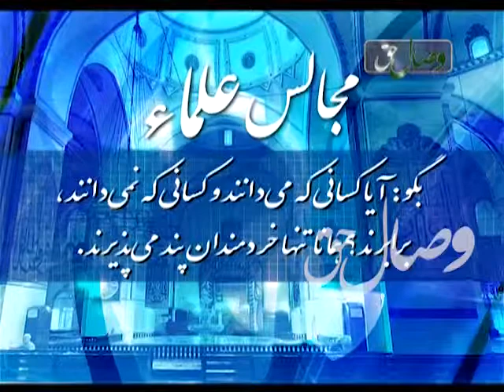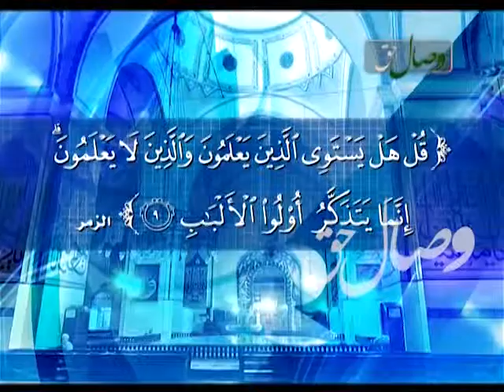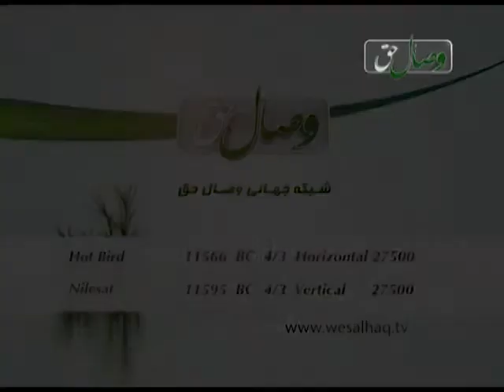محبوب ترین اعمال نزد الله - МАҲБУБТАРИН АЪМОЛ НАЗДИ АЛЛОҲ